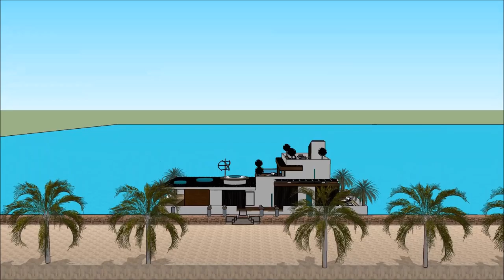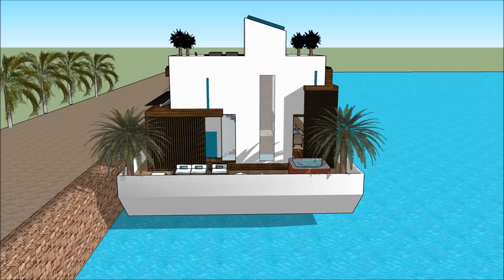lagos nigeria luxury homes estate Best architect in Nigeria Lagos luxury homes Villas Nigerian mansi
The floating house villa houseboatzania launching an innovative high-end luxury yacht floating house villa mansion home design potentially as a display of exhibition of the lagos nigeria luxury homes estate Best architect in Nigeria Lagos luxury homes Villas Nigerian mansi.

The collection of the Floating house villa houseboatzania concept of lagos nigeria luxury homes estate Best architect in Nigeria Lagos luxury homes Villas Nigerian mansi consists of high luxury and architectural art pieces in minimalism combined with living on the waterfront of the harbour.

The floating house villa mansion yacht design has the basis to sustain living with high standards and contemporary structural design - lagos nigeria luxury homes estate Best architect in Nigeria Lagos luxury homes Villas Nigerian mansi with numerous of prospects for excessive living and celebrating the desire of life worldwide: